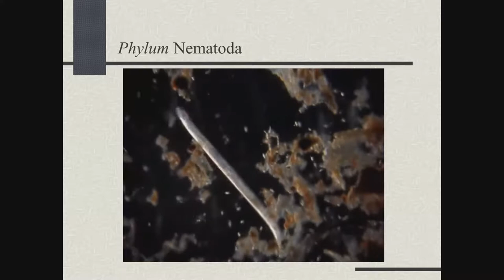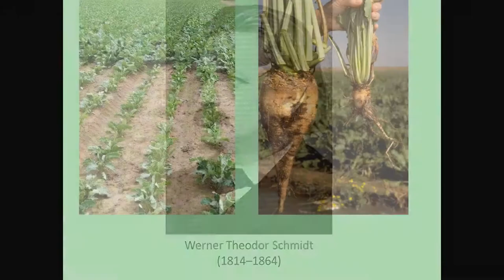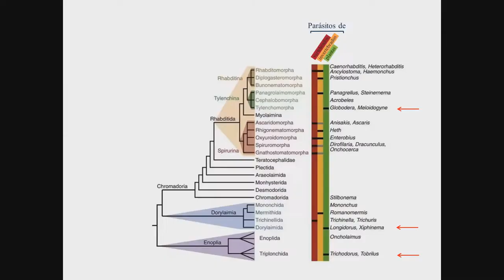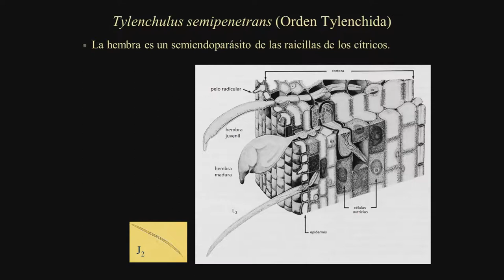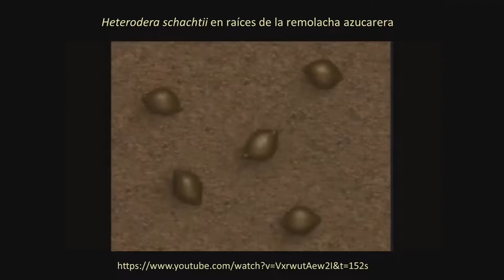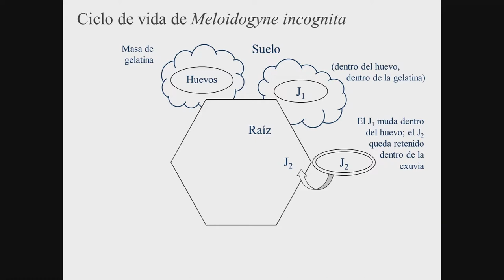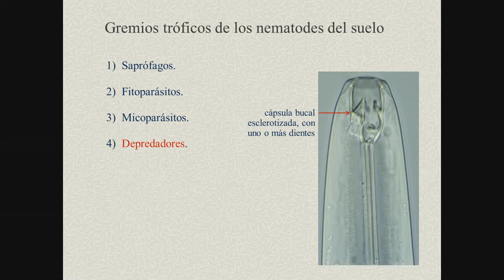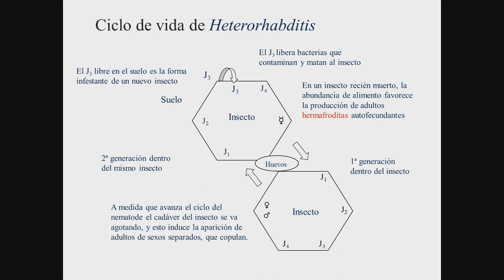Nematodes de interés agrícola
Si bien los nematodes que producen grandes pérdidas en la producción agrícola reciben la mayor atención, estos animales son fundamentales en todas las interacciones biológicas del suelo. Nematodes saprófagos, fitoparásitos, micoparásitos, depredadores y omnívoros integran una trama ecológica de notable complejidad.